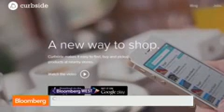We Put Your Shopping in Your Trunk Curbside CEO